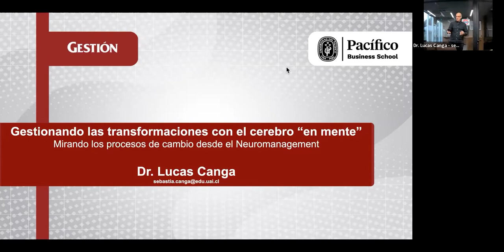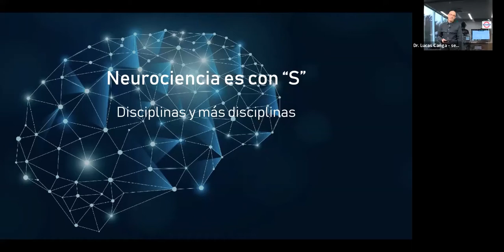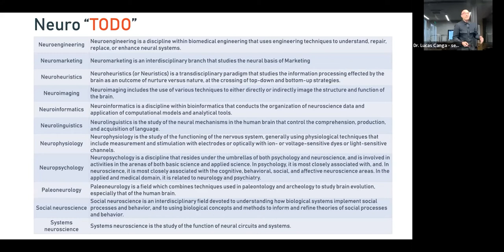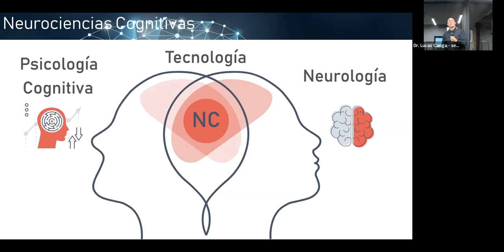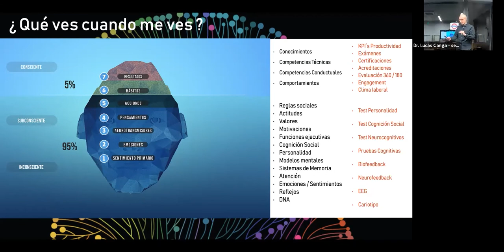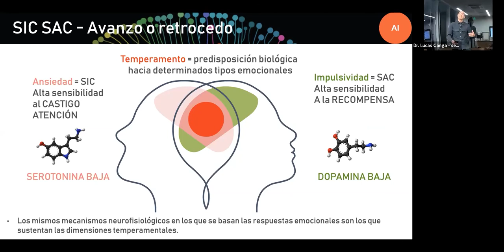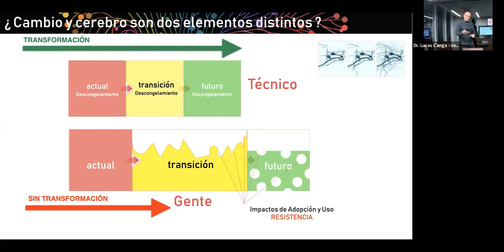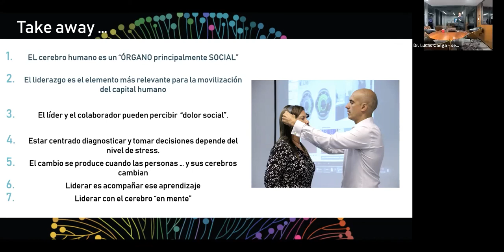Salón Gestión - Lucas Canga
Salón Gestión es una iniciativa de  @Pacífico Business School  y el Diario Gestión, en donde se ofrecen una serie de charlas con destacados profesionales de nuestra escuela con el fin de promover conocimientos actualizados.